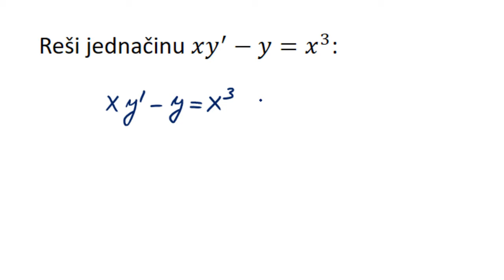Linearna diferencijalna jednačina prvog reda zadaci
U ovoj lekciji rešavamo zadatak iz oblasti linearna diferencijalna jednačina prvog reda.